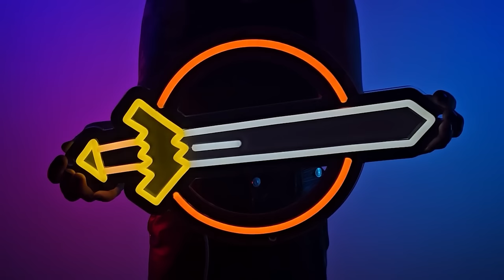Completing Gauntlet in Record Time (UIM)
Episode 16 of UIM Series. It' time to undergo a massive set of goals - the UIM Prif Goals. First with Song of the Elves Quest and the Corrupted Gauntlet for the illustrious Bofa.